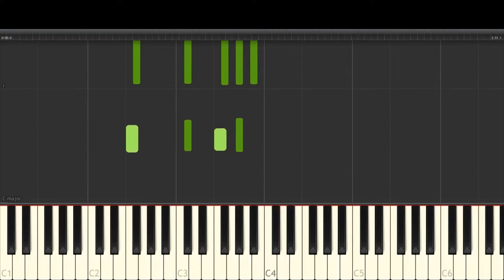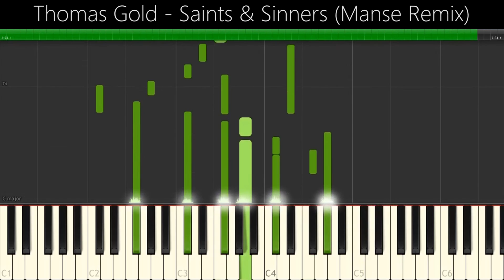Thomas Gold fy. M. BRONX - Saints & Sinners (Manse Remix) - Piano Tutorial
Hi guys!
Just made a cover of Manse's remix of Saints & Sinners (Thomas Gold feat. M. BRONX). I heard this track the day of the release and I immediately fell in love with it! Let me know what you think!

Cheers!

David // Madtone

Lyrics:

come on tell me what I am
and come on tell me where I stand
you know I tried and I tried and I tried

to let it be the truth
but then
you go and you go and you go
and you say i'm something new
oh
we are saints
we are sinners
we are lost and we are found
and we are hope from the distance
we are strong and we are
we are saints and we are
come on
tell me where to go
and come one
but then you go and you go and you go
we are saints
we are sinners
we are lost
we are found
we are hope from the distance